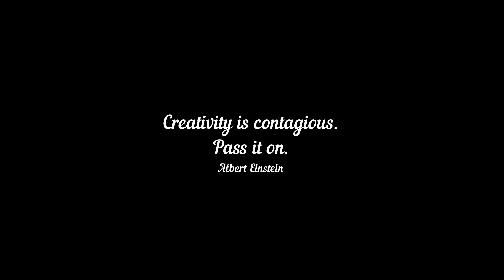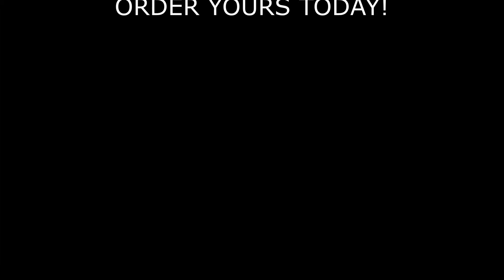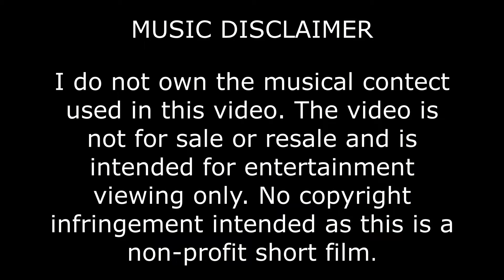The Amazing Matilda Bobber!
This is the all new amazing Matilda Bobber! Not sold in stores!